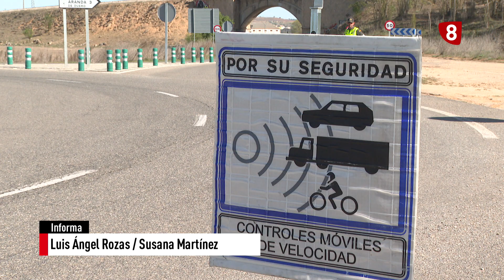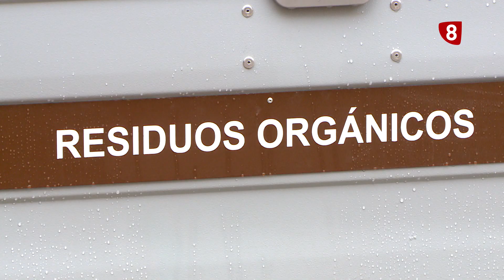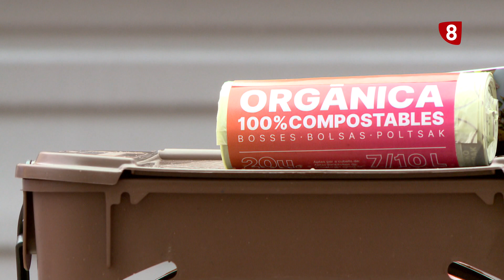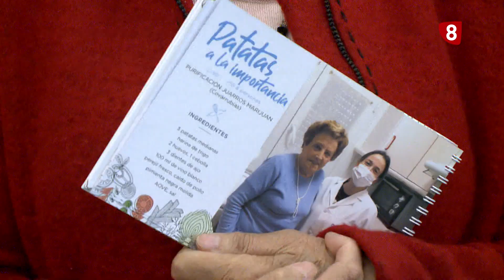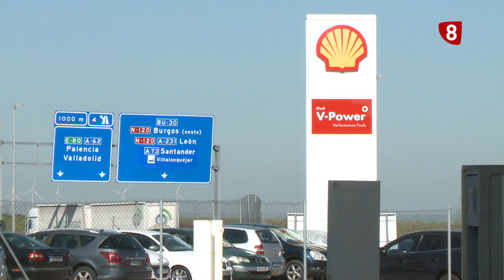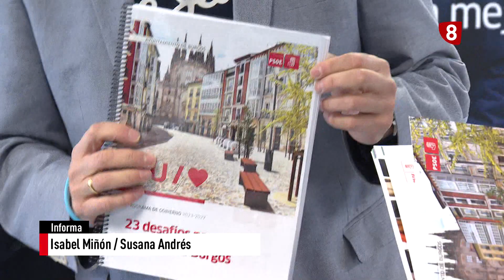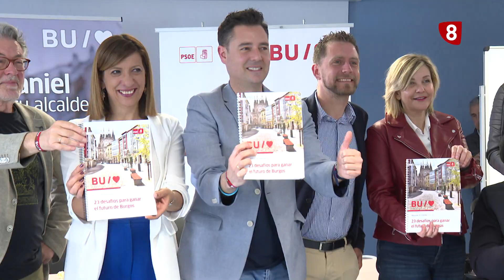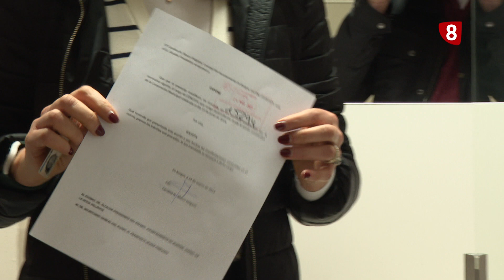8N LA SEMANA | 22-04-2023